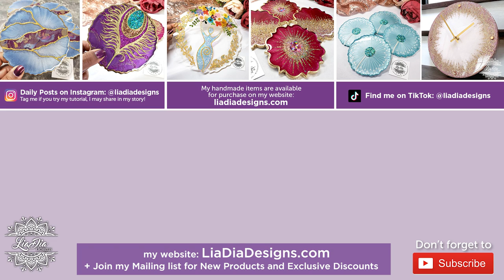AMAZING! Holiday Christmas Ornaments | Satisfying Acrylic Painting on Epoxy Resin Art Compilation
SATISFYING! Painting Holiday Christmas Ornaments | Acrylic Painting on Epoxy Resin Art Compilation

My Etsy

Products I used for this project:
• various products used - see individual tutorials listed above for technique specific details

***links below -
Brands and Products I recommend:
Resin and foam marshmallows
Code: liadia to get $10 off your first purchase over $40 USD
Glitters - Lrisy
code: liadia15
Mold for Ornaments
code: liadia10
Washi Tape Stickers
code: liadia10
DuraClear Gloss Varnish
Canada (be care of the pricing here, sometimes it's very overpriced - check Michael's Art Store as well)
Acrylic Outliner - Pebeo  (should be $7-$10 - more than that is too expensive)
SILVER
GOLD
PEARL
WHITE
Canada - cannot currently find on amazon - DeSerres sometimes carries it.
Search for Cerne Relief Outliner White
USA (shipping from UK)
*(maybe try local art stores as well)

***OTHER BRANDS/ PRODUCTS I LIKE:

Stencil Pack - Amazon
Chemical Filtering Mask (the new one I'm currently using!)

0:00 Ornament Design 1 - Snow Globe
1:47 Ornament Design 2 -  Lotus Flower - Stained Glass Style
5:36 Ornament Design 3 - Melted Snowman - New Trending Design! - Inspired by Sheri Wilson on Instagram
8:06 Ornament Design 4 - Quilted Blanket Resin
10:44 Ornament Design 5 - Glam Peacock Feather